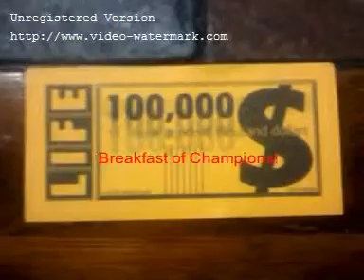1 Royal Lee Ksenaknight Royal Lee Ksenaknight 903)